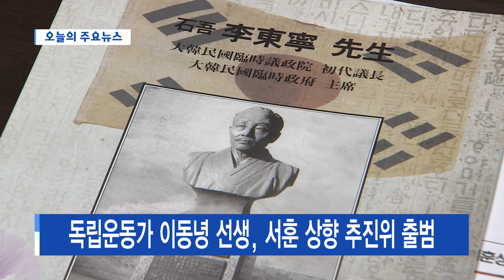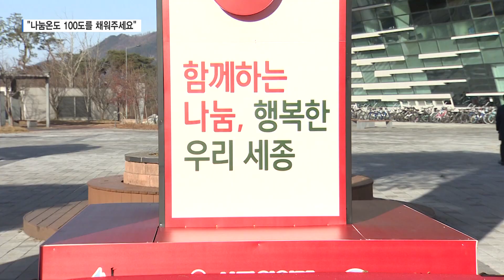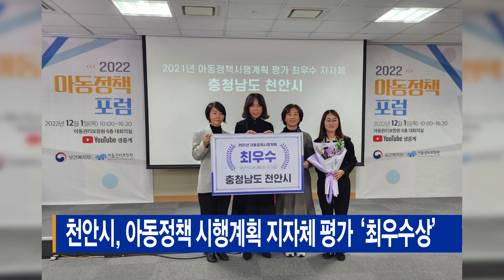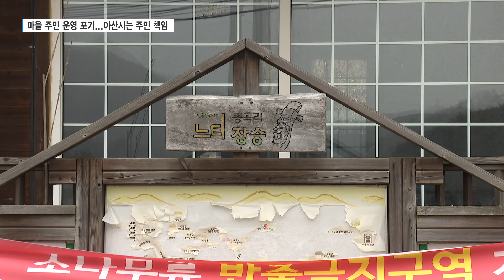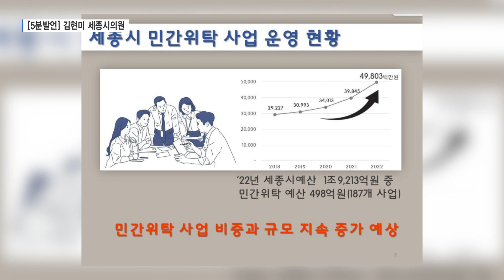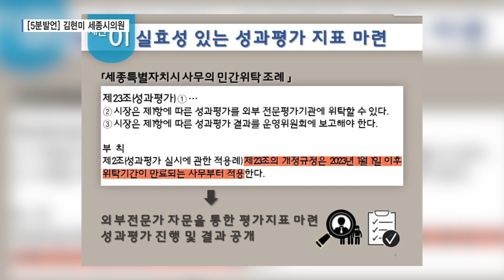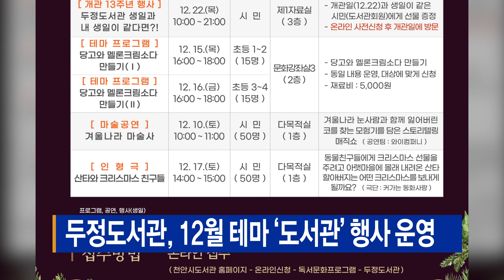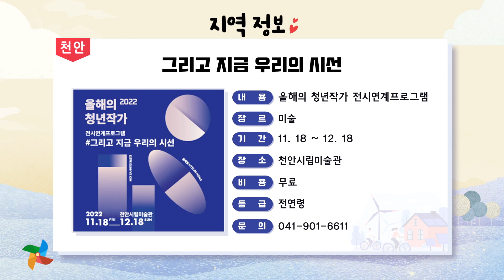2022년 12월 01일(목) - 신정호 지방정원 '첫 삽'...문화, 예술도시 도약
- 신정호 지방정원 '첫 삽'...문화, 예술도시 도약
- 세종 사랑의 온도탑 제막...모금 목표액 '12억 8천만원'
- 독립운동가 이동녕 선생, 서훈 상향 추진위 출범